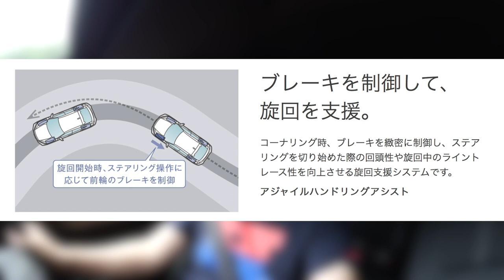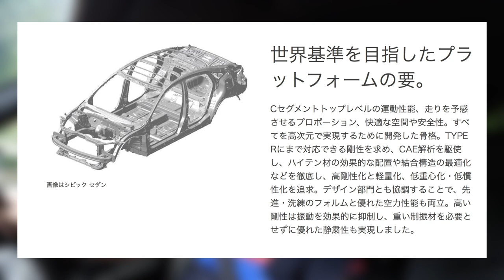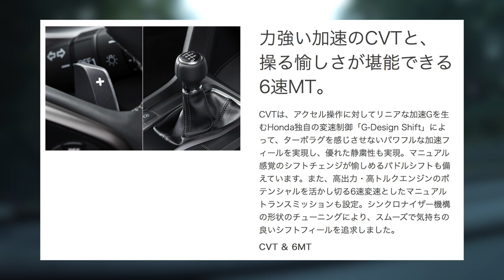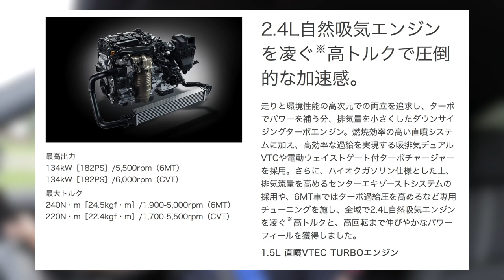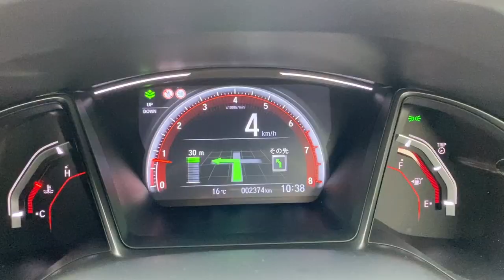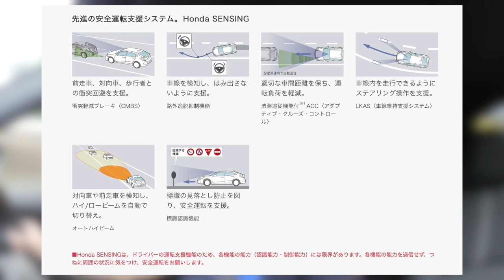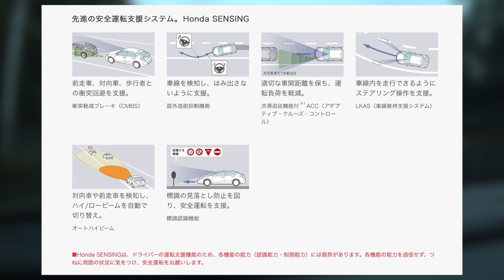シビックの６速マニュアルで山道走ってみた！